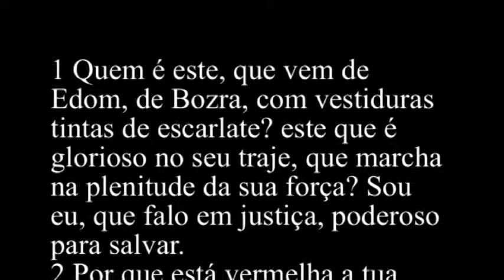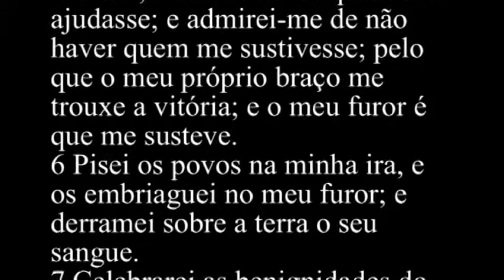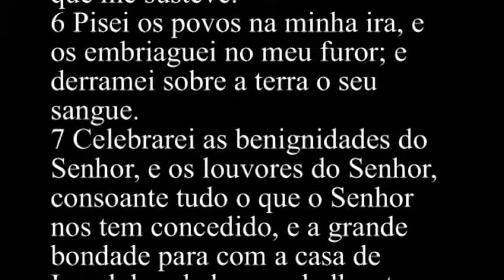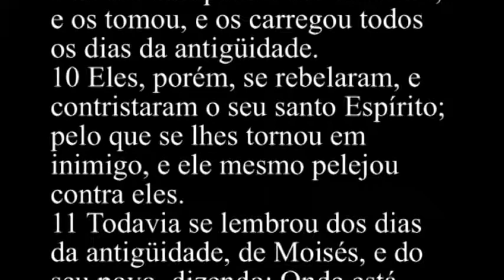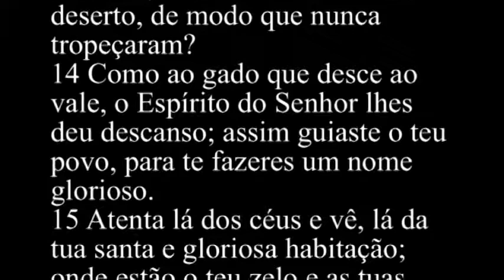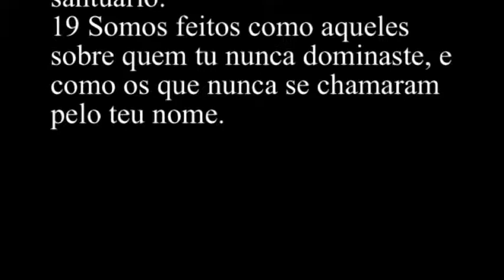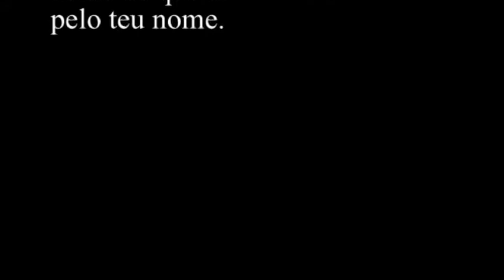Isaías 63 - Bíblia Sagrada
1 Quem é este, que vem de Edom, de Bozra, com vestiduras tintas de escarlate? este que é glorioso no seu traje, que marcha na plenitude da sua força? Sou eu, que falo em justiça, poderoso para salvar.
2 Por que está vermelha a tua vestidura, e as tuas vestes como as daquele que pisa no lagar?
3 Eu sozinho pisei no lagar, e dos povos ninguém houve comigo; eu os pisei na minha ira, e os esmaguei no meu furor, e o seu sangue salpicou as minhas vestes, e manchei toda a minha vestidura.
4 Porque o dia da vingança estava no meu coração, e o ano dos meus remidos é chegado.
5 Olhei, mas não havia quem me ajudasse; e admirei-me de não haver quem me sustivesse; pelo que o meu próprio braço me trouxe a vitória; e o meu furor é que me susteve.
6 Pisei os povos na minha ira, e os embriaguei no meu furor; e derramei sobre a terra o seu sangue.
7 Celebrarei as benignidades do Senhor, e os louvores do Senhor, consoante tudo o que o Senhor nos tem concedido, e a grande bondade para com a casa de Israel, bondade que ele lhes tem concedido segundo as suas misericórdias, e segundo a multidão das suas benignidades.
8 Porque dizia: Certamente eles são meu povo, filhos que não procederão com falsidade; assim ele se fez o seu Salvador.
9 Em toda a angústia deles foi ele angustiado, e o anjo da sua presença os salvou; no seu amor, e na sua compaixão ele os remiu; e os tomou, e os carregou todos os dias da antigüidade.
10 Eles, porém, se rebelaram, e contristaram o seu santo Espírito; pelo que se lhes tornou em inimigo, e ele mesmo pelejou contra eles.
11 Todavia se lembrou dos dias da antigüidade, de Moisés, e do seu povo, dizendo: Onde está aquele que os fez subir do mar com os pastores do seu rebanho? Onde está o que pôs no meio deles o seu santo Espírito?
12 Aquele que fez o seu braço glorioso andar à mão direita de Moisés? que fendeu as águas diante deles, para fazer para si um nome eterno?
13 Aquele que os guiou pelos abismos, como a um cavalo no deserto, de modo que nunca tropeçaram?
14 Como ao gado que desce ao vale, o Espírito do Senhor lhes deu descanso; assim guiaste o teu povo, para te fazeres um nome glorioso.
15 Atenta lá dos céus e vê, lá da tua santa e gloriosa habitação; onde estão o teu zelo e as tuas obras poderosas? A ternura do teu coração e as tuas misericórdias para comigo estancaram.
16 Mas tu és nosso Pai, ainda que Abraão não nos conhece, e Israel não nos reconhece; tu, ó Senhor, és nosso Pai; nosso Redentor desde a antigüidade é o teu nome.
17 Por que, ó Senhor, nos fazes errar dos teus caminhos? Por que endureces o nosso coração, para te não temermos? Faze voltar, por amor dos teus servos, as tribos da tua herança.
18 Só por um pouco de tempo o teu santo povo a possuiu; os nossos adversários pisaram o teu santuário.
19 Somos feitos como aqueles sobre quem tu nunca dominaste, e como os que nunca se chamaram pelo teu nome.